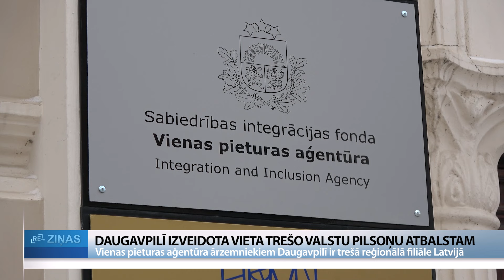ReTV: Daugavpilī izveidota vieta trešo valstu pilsoņu atbalstam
Sabiedrības integrācijas fonds paplašinājis Vienas pieturas aģentūras ārzemniekiem darbību, atverot jau trešo reģionālo filiāli Latvijā – Daugavpilī. Šī Vienas pieturas aģentūra nodrošina visu nepieciešamo informatīvo atbalstu trešo valstu pilsoņiem un starptautiskās aizsardzības saņēmējiem, kas nepieciešami, pārceļoties uz dzīvi Latvijā.

Tagad arī Latvijas otrajā lielākajā pilsētā Daugavpilī Vienas pieturas aģentūra piedāvā plašu informācijas klāstu atbilstoši trešo valstu pilsoņu vajadzībām Latvijā. Telpās Daugavpilī ikdienā strādās divas darbinieces, informāciju sniedzot latviešu, krievu un angļu valodās, savukārt gadījumos, ja klients saziņā lieto citu valodu, nepieciešamības gadījumā tiek piesaistīts tulks. “Tagad aktivitāte ir zema, bet cilvēki zvana, daži nāk jautā, prasa padomus. Ir cilvēki, kuriem mēs jau ilgstoši palīdzam nokārtot dokumentus iesniegšanai uz Pilsonības un migrācijas lietu pārvaldi, bet pārsvarā zvana, vai mēs sniedzam konsultācijas arī e-pastā,” saka Vienas pieturas aģentūras Daugavpilī klientu konsultante Edita Latkovska.

Pagaidām trešo valstu pilsoņi Daugavpilī visvairāk interesējoties par migrācijas jautājumiem un arī valodas mācīšanās iespējām. Šo iespēju Daugavpilī pagaidām ir izmantojuši tikai Ukrainas un Krievijas federācijas pilsoņi. Papildu individuālām konsultācijām šīs vienas pieturas aģentūras nodrošina tulkošanas pakalpojumus vairāk nekā 24 valodās, juridisko palīdzību un tuvākajā laikā plāno ieviest arī psihologa un psihoterapeita individuālās konsultācijas. Sabiedrības integrācijas fonda sekretariāta direktore Zaiga Pūce: “Šis ir Eiropas Savienības fondu projekts. Ir tāds patvēruma un migrācijas fonds, kas specifiski piešķir finansējumu šādu jautājumu risināšanai. Un tad arī Vienas pieturas aģentūra un viss pakalpojums, gan sociālie darbinieki, gan mentori, gan tulki, gan juridiskās konsultācijas tiek segtas no šiem līdzekļiem. Šobrīd valsts budžeta līdzekļu šeit nav.”

Pirmo reizi 30 gadu laikā pērn pieaudzis Latvijā dzīvojošo cilvēku skaits. Šo pieagumu veidojusi tieši imigrācija. Tādēļ palīdzēt trešo valstu pilsoņiem ir nepieciešams jau plašākā Latvijas teritorijā. Jāuzsver, ka šie pakalpojumu šobrīd tiek piedāvāti tikai trešo valstu pilsoņiem.  Pūce: “Ja mēs gribētu, ka mums šajā Vienas pieturas aģentūrā būtu pakalpojums ikvienam iebraucējam, tai skaitā Eiropas Savienības pilsoņiem, tad es teiktu, ka šis būtu labs brīdis, kad valstij salīdzinoši nelielus budžeta līdzekļus būtu jāpiešķir, lai varētu paņemt vēl papildu mērķa grupu. Tad mēs varētu apkalpot ikvienu cilvēku, kurš uzsāk dzīvi Latvijā.”

Vienas pieturas aģentūra Latgales filiāles un iesaistīto pušu sadarbības veicināšanai Sabiedrības integrācijas fonds pagājušajā nedēļā rīkoja atvēršanas pasākumu Daugavpilī, kurā pulcējās dažādu nozaru pārstāvji: nevalstiskās organizācijas, pašvaldību iestādes, akadēmiskā sektora pārstāvji. Jāuzsver, ka tieši pašvaldību darbinieki kā pirmie kontaktējas ar trešo valstu pilsoņiem, pēc šī semināra arī viņi būs informēti un varēs šo informāciju arī nodot attiecīgai mērķauditorijai, stāstot par iespējām, kuras ārzemnieki var saņemt Latvijā. Vienas pieturas aģentūras filiāles šobrīd atrodas arī Rīgā, Liepājā un Jelgavā.